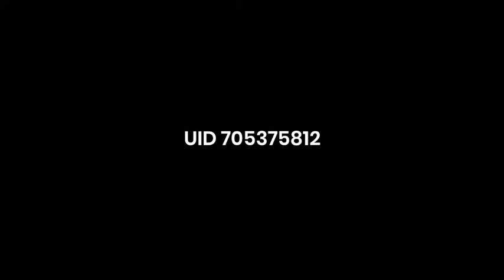😲 BUY K CHARACTER IN SUBSCRIBER ACCOUNT | 1K DIAMONDS GIVEAWAY | NEW SKILL | ALOK BYE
T E L E G R A M   •  @m12squadies